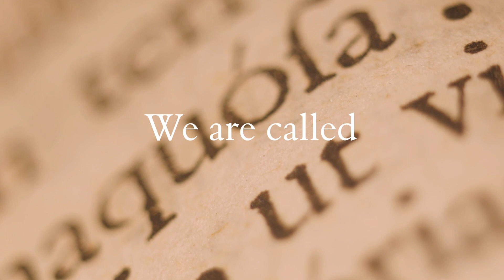We Are Called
Yale Divinity School serves humanity through academic, moral, and religious leadership. Now, when our work matters more than ever, we seek to extend our reach and deepen our impact as part of the larger Yale campaign, “For Humanity.”